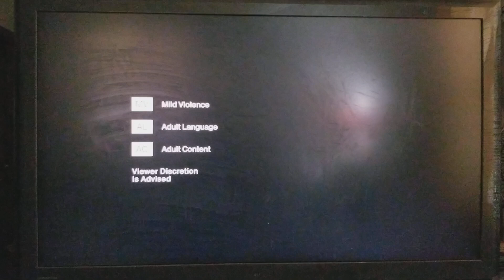DreamWorks Animation SKG/Lakeshore Entertainment (2006) Logo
Taken From an The Movie Channel airing of She's the Man (2006)